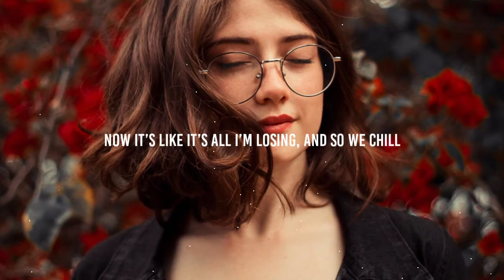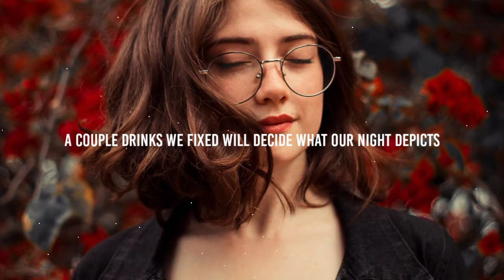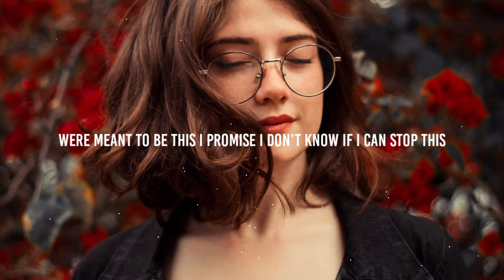Mark G - Never Let You Go (prod. Lewis Cullen)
Lyrics

Ooo, oh I never wanna let you go (x2)

(Hook)

Cause people changing like the seasons
They're never giving reasons
Were something I believe in
What we got going is deep shit! (x2)

[Verse 1]

Uh I’m thinking back to what I had before we got this close
Ain’t much to say I guess I never wanna let you go
Time froze for me I didn’t see it moving came in fast like it was cruising
Now it’s like it’s all i’m losing, and so we chill yeah we chill we kick it mountainside
Top down so high every time we ride, and the sun is just now getting lower
Till the night it falls I think I’ll hold her, and then right there I told her

(Hook)

[Verse 2]

A couple drinks we fixed will decide what our night depicts
And all this talking got me looking at your lips
Come and lay away, let me take your breathe away
Let me show you how to play the game I know you wanna stay
Aye hey hey let’s ride around after dark
Talk about life what generates the spark
Talk about bullshit all nonsense, switching up all our topics
You want the key well i got it, it’s almost like it’s a profit
Were meant to be this i promise i don’t know if i can stop this

Cause I never wanna let you go..